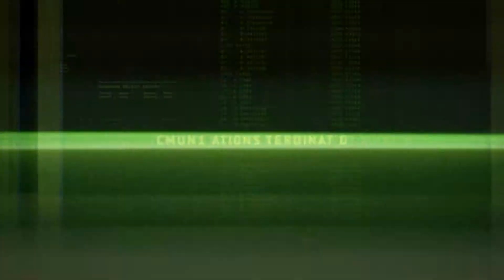SPEC OPS FIELD UNIT Briefing 6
Echo Six is ordered to recover Sherry Birkin before Umbrella.